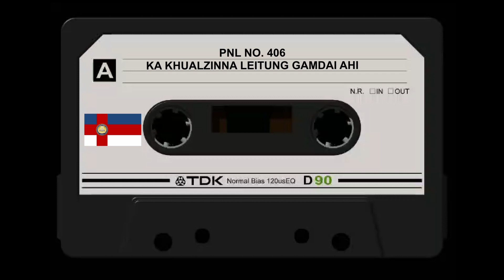PNL NO 406 KA KHUALZINNA LEITUNG GAMDAI AHI